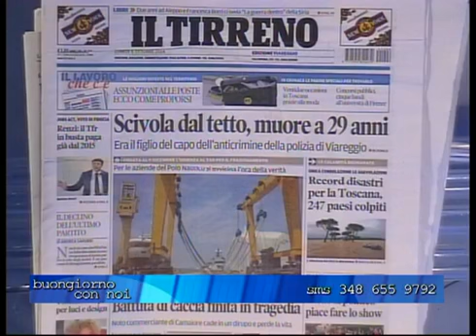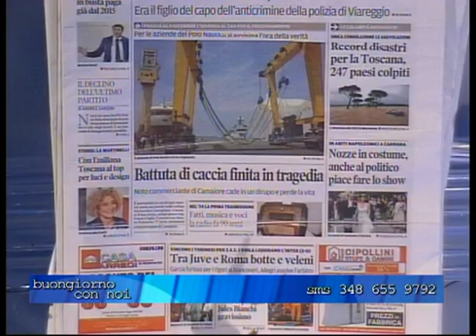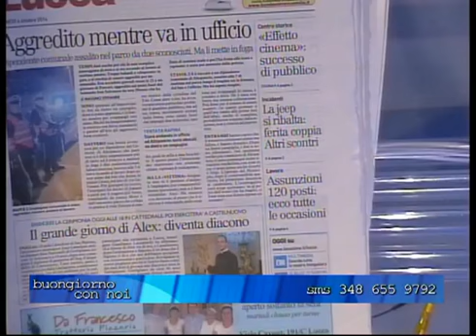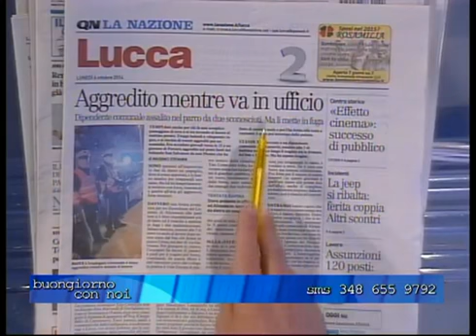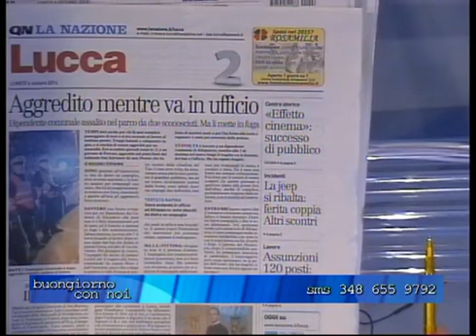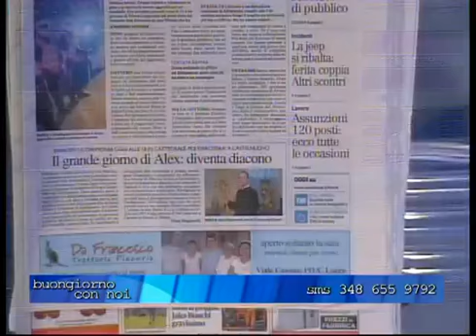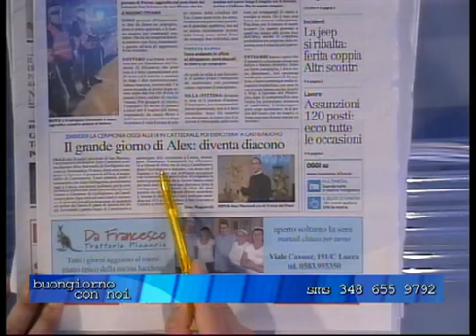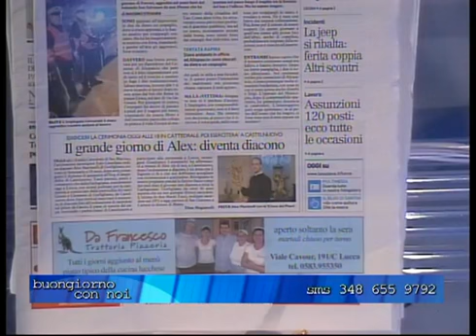Buongiorno con Noi - 06/10/14 - 1°Parte